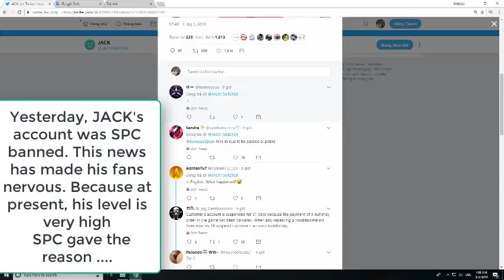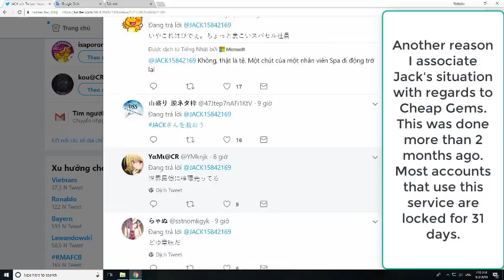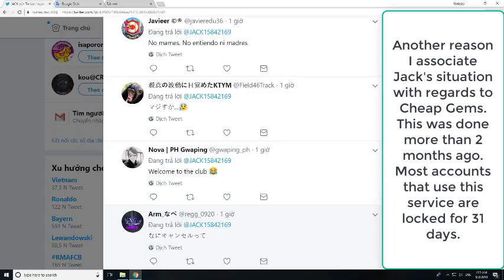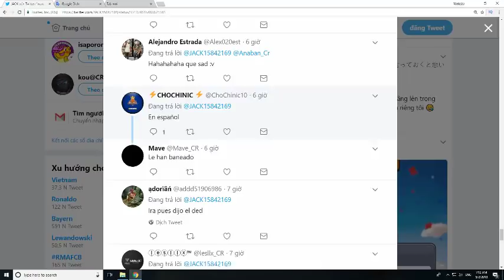JACK HAS BEEN BANNED BY SUPERCELL 31 DAYS